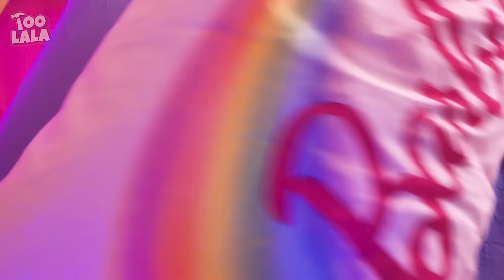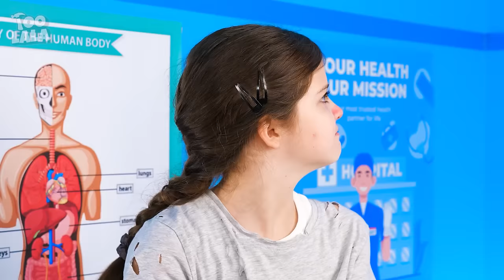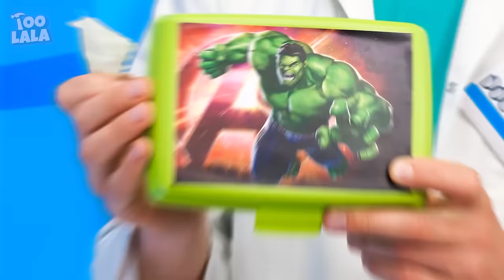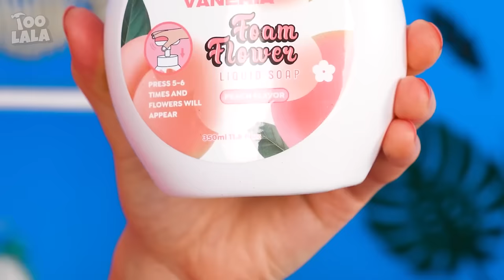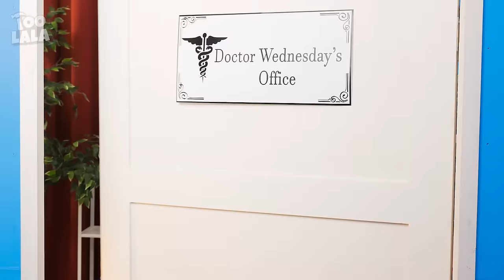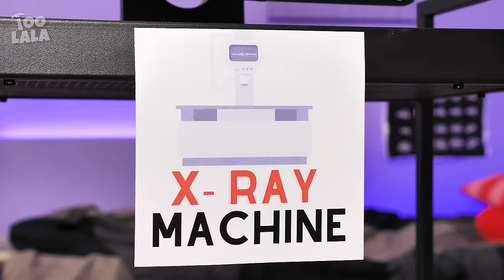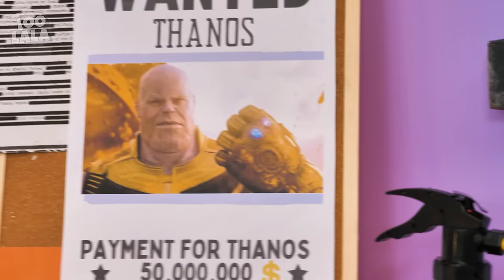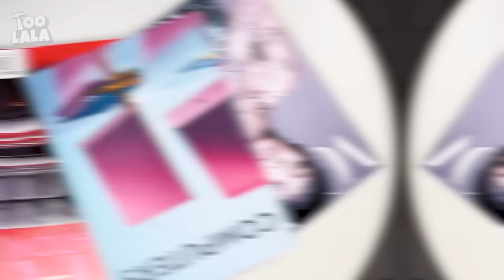Good Cop👮 vs Bad Doctor💊 in Jail || Best Parenting Gadgets & Funny Situations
Being in prison is a real horror, especially in one where there is a bad doctor who constantly harms. It’s good that there is also a good cop here who stops a bad doctor and helps in difficult situations.